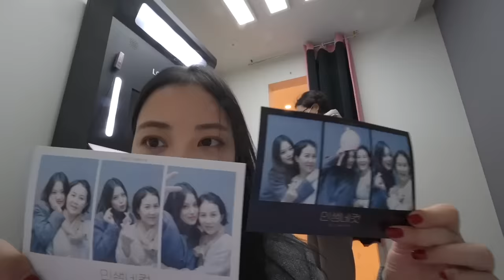Mom & Daughter Diaries | Learning to feel beautiful with age, college campus, getting kicked out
My diary of our mom and daughter travels to the motherland. A truly emotional and unforgettable experience.

Spa courtesy of River Hill Spa